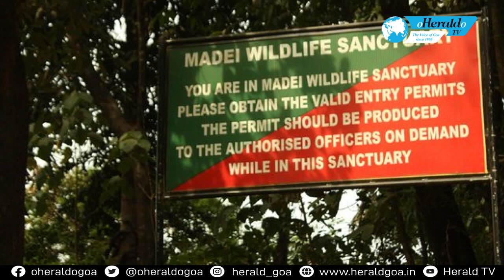Goa Foundation mentions before HC the delay in notification of Mhadei Tiger Reserve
The petitioner Goa Foundation in the Mhadei Tiger Reserve Public Interest Litigation has informed the Bombay High Court of Goa regarding the failure of the Government of Goa to notify the tiger reserve within the court-stipulated time. The deadline of the notification of the tiger reserve and submission of the tiger management plan ended on October 24. The Goa government's plea in the High Court to extend the deadline of October 24 for notifying the tiger reserve was not heard. At the same time there is no stay from the Supreme Court on the High Court directive to Goa to notify the Mhadei forest complex as a Tiger Reserve. The hearing over the submission of Goa Foundation will be held on Wednesday.